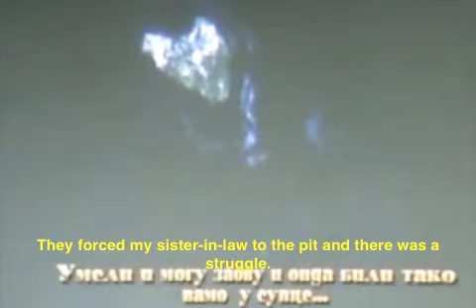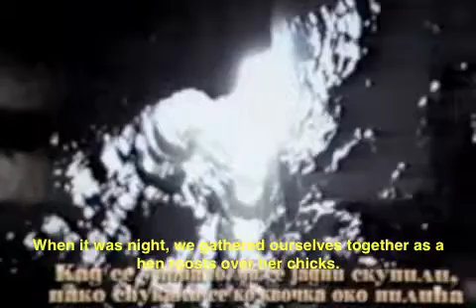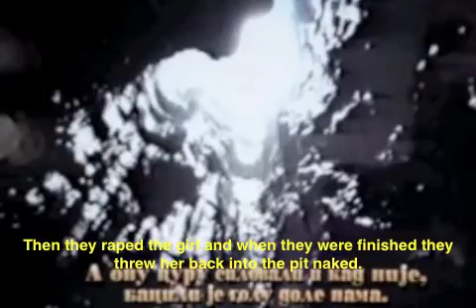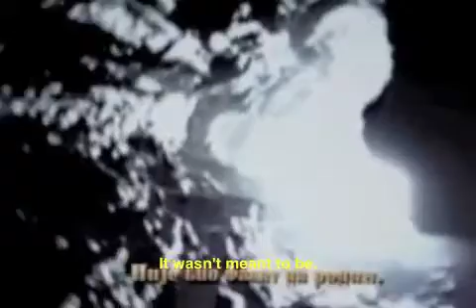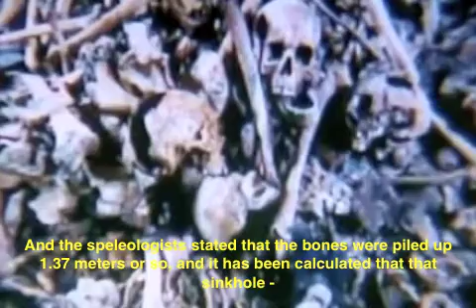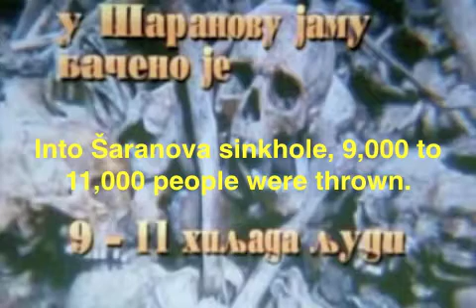Jadovno (2/6)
This documentary film by Milorad Bajic deals with one of the most horrific killing facilities of World War II, located in the Independent State of Croatia. It was operational for only several months in 1941 and in it tens of thousands of people, almost entirely Serbs and Jews, were murdered by being thrown into karstic sinkholes ("jama") on Mt. Velebit.